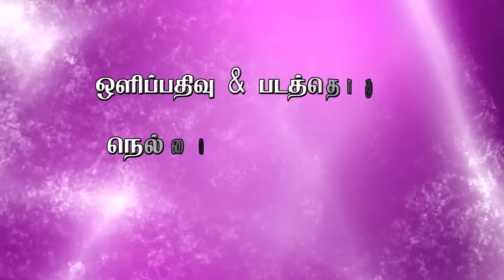Guru Peyarchi Palangal 2015 Meenam Rasi By Dindigul P.Chinnaraj Astrologer INDIA